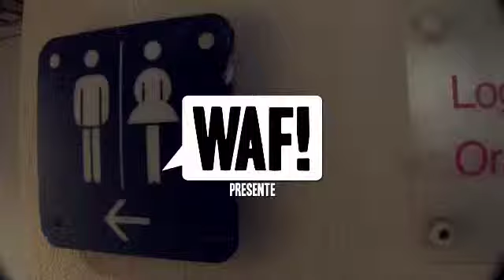FESTIWAF! EUROPAVOX - AGNES OBEL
WAF!